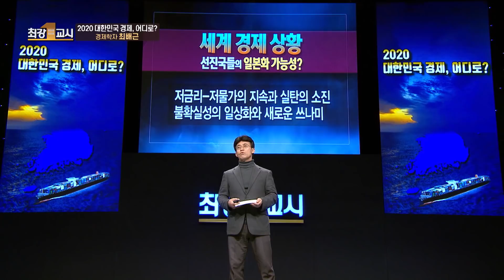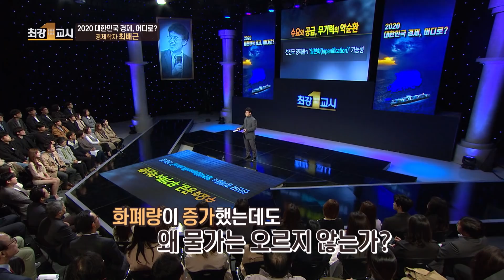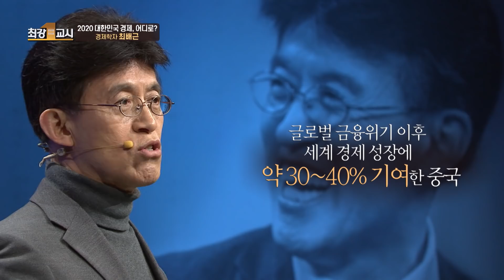[최강1교시] EP.01 세계 경제 상황 I 2020 대한민국 경제, 어디로? I 경제학자 최배근